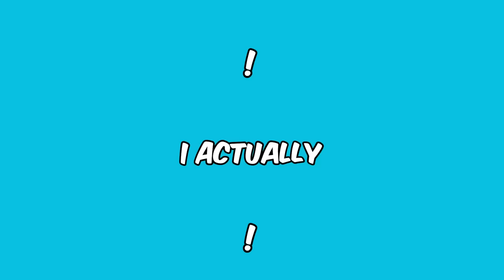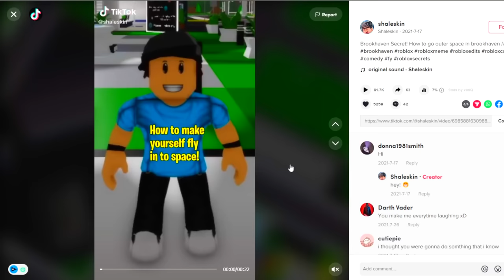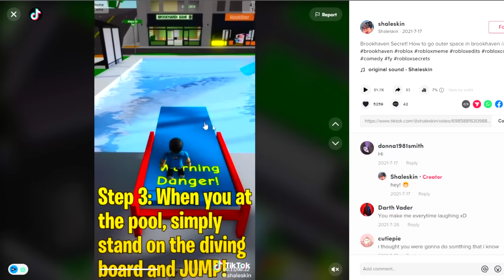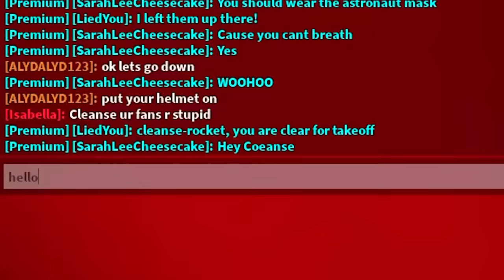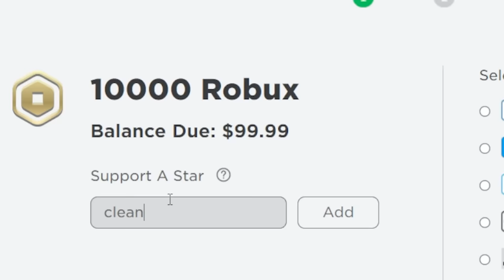How To ACTUALLY Go To Space in Roblox Brookhaven 🏡RP?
I ACTUALLY Go To Space in Roblox Brookhaven RP!
SECRET Places In Roblox Brookhaven 🏡RP That Will SHOCK YOU in Roblox. Brookhaven RP is the most popular Roblox game and there are a bunch of new Brookhaven RP updates and Brookhaven RP secrets. This is because of the new stores update in Brookhaven.

⭐Use Star Code "CLEAN"⭐
When buying Robux Or Premium!

YouTubers such as @Mackenzie Turner Roblox, O1G, Roblox with Roplex, Calixo, Vuxvux and IamSannaToo are my favorite. Who's your favorite YouTuber?